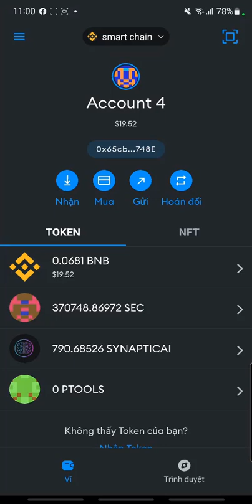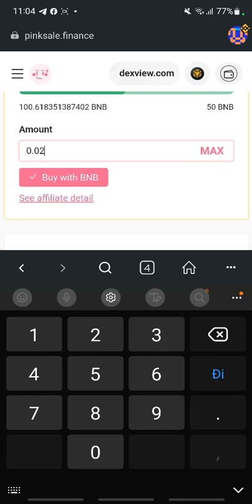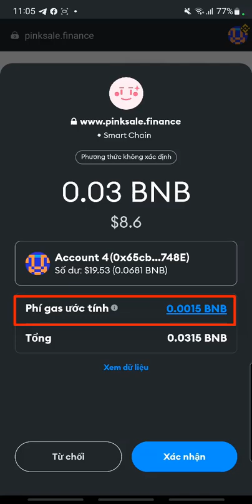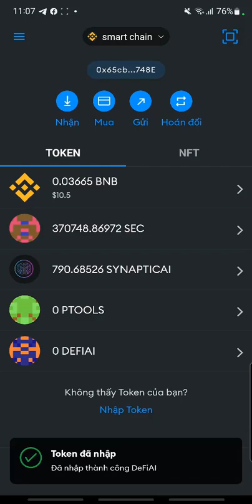Cách mua PreSale Dự án mới trên ví Metamask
❇️ Các dự án mua xổ số , mua Presale sẽ được thông tin tại đây :
Lưu ý : không phải dự án nào bán Presale cũng uy tín, hãy tìm hiểu kỹ trước khi mua Presale.
( Các dự án bán presale sẽ đc up ở đây )
👉 Tạo tài khoản qua link giới thiệu của kênh CNKT giảm 10-30% phí

❇️ Từ Khóa Hay Được Tìm Kiếm:
Chat GPT
ChatGPT
Đăng kí ChatGPT
Đăng kí sàn Bybit
Đăng kí sàn Bitget
Bybit kiếm tiền online

🏆 Cộng đồng Kiếm tiền online:
👉 Cập nhật thông tin mới nhất các kèo kiếm tiền tại Telegram

Sushi Nguyễn,